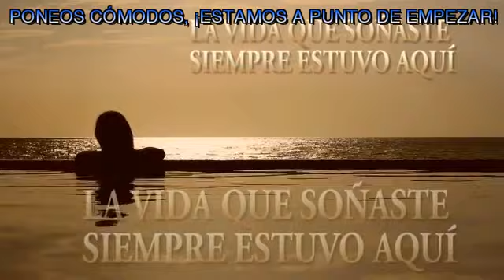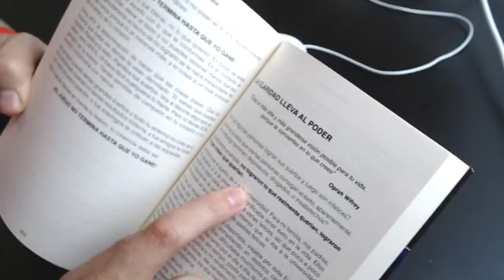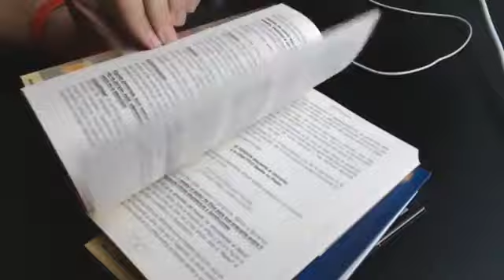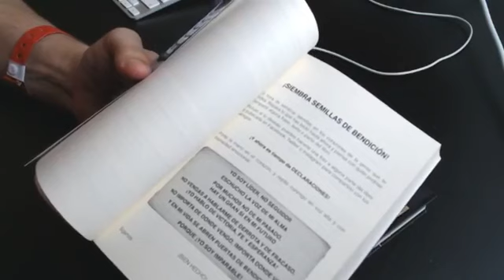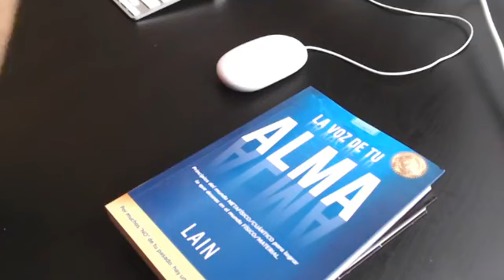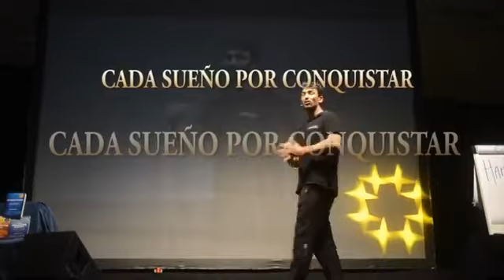PRIMERO TU PASIÓN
PRIMERO TU PASIÓN, SEGUNDO, TU PROFESIÓN. Y después recibirás la ABUNDANCIAS en las 3 ÁREAS MAESTRAS: salud, dinero y amor.

¿Necesitas encontrar TU PROPÓSITO DE VIDA?

Toma a LAIN como MENTOR y enfócate en crear UNA VIDA BENDECIDA ¡YA!

Aprende más en ¡VUÉLVETE IMPARABLE!